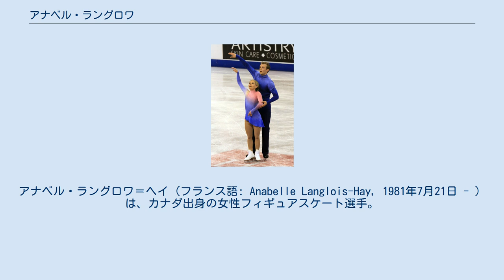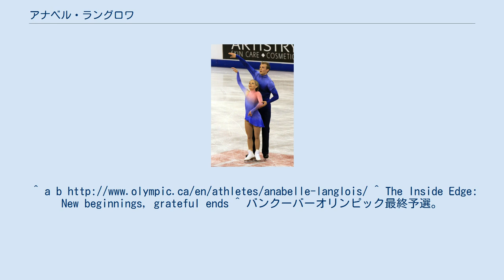アナベル・ラングロワ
アナベル・ラングロワ＝ヘイ（フランス語: Anabelle Langlois-Hay, 1981年7月21日 - ）は、カナダ出身の女性フィギュアスケート選手。
2002年ソルトレイクシティオリンピック、2010年バンクーバーオリンピックペアカナダ代表。
パートナーは夫でもあるコディ・ヘイ、パトリス・アルケット。
 ケベック州のグラン＝メールに生まれ8歳のころスケートをはじめた。
当初はパトリス・アルケットとペアを結成した。
 2002年四大陸フィギュアスケート選手権で2位、2002年ソルトレイクシティオリンピックに出場し12位。
同年の2002年世界フィギュアスケート選手権で10位となる。
翌2003年世界フィギュアスケート選手権は5位、2004年世界フィギュアスケート選手権8位。
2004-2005年シーズンをもってアルケットとのペアを解散、新たにコディ・ヘイとペアを結成した。
 2007年世界フィギュアスケート選手権10位。
 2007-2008年シーズン、地元カナダで開催されたスケートカナダで4位。
2戦目のNHK杯では5位となったが、2008年カナダ選手権では初優勝を飾った。
 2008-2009シーズンは自身の怪我により、試合に出場することができなかった。
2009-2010シーズン、カナダ選手権で2位となりバンクーバーオリンピックの出場。
ショートプログラムとフリースケーティングの両方でパーソナルベストを更新する演技を披露し、目標である10位以内の成績を収めた。
 2010年に現役引退を表明した。
 2013年3月28日、ヘイとの間に女児が誕生した。
^ a b ^ The Inside Edge: New beginnings, grateful ends ^ バンクーバーオリンピック最終予選。